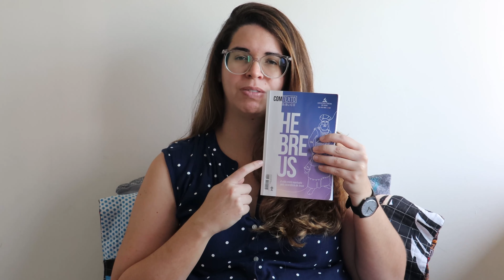LES Jovens [1º Trimestre 2022] - Lição 7 Jesus, a âncora da alma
Resumo da Lição da Escola Sabatina dos Jovens, Estudo 7 - Jesus, a âncora da alma
Tema do trimestre: Hebreus - A vida cristã reavivada pelo sacerdócio de Jesus.

Esse vídeo está disponível também em forma de podcast no Spotify e no Deezer!

Obs: Sobre o mapa mental que comento no vídeo, infelizmente não foi possível fazê-lo. Perdi todas as informações do meu HD externo, incluindo os arquivos que usava para fazer as artes da lição. Até a próxima semana vou tentar fazer as outras. Orem, pessoal. Abraços.